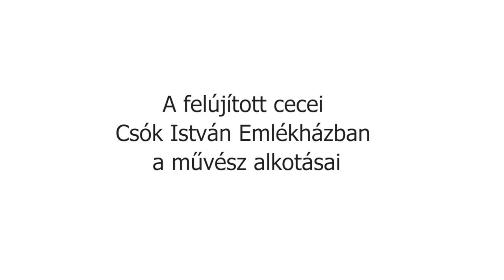A felújított cecei Csók István Emlékházban a művész alkotásai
Festői tájképek, virágcsendéletek, színgazdag népviseletbe öltözött sokác nők, önarcképek és csodálatosan megmunkált bútorok várják a látogatók Cecén, a Csók István Emlékházban. A világhírű festőművész születésének 150. évfordulója alkalmából rendezett emlékév keretében nyílt kiállítás január 29-én a Fejér megyei településen.